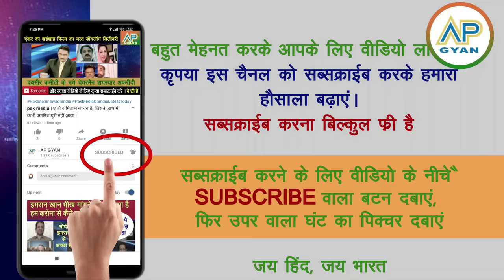Bangladeshio ne apne hi janmdaata ke uper kar diya dekh pakistani shocked pak media